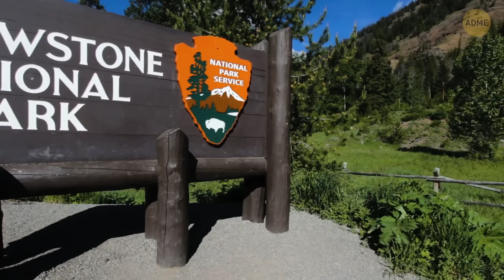Это озеро удивительно красиво, но не думайте в нем купаться